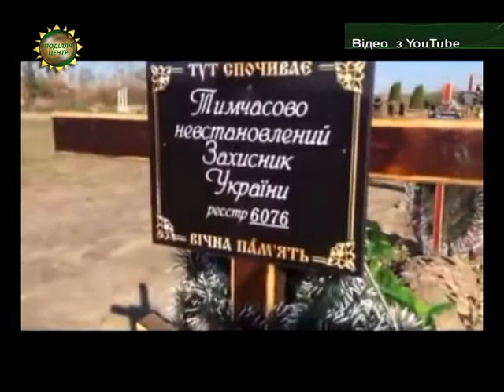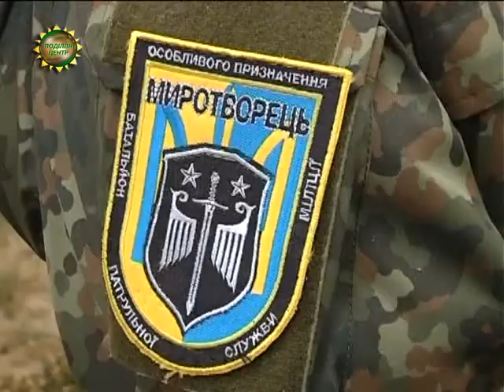ХОДТРК "Поділля-центр" Попрощалися з іще одним героєм АТО